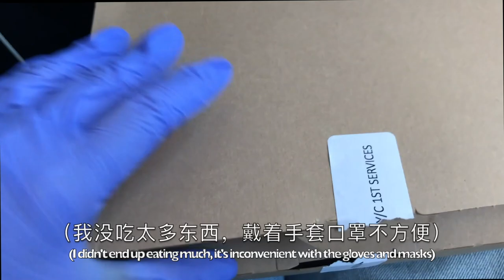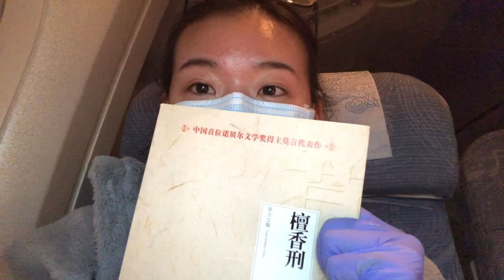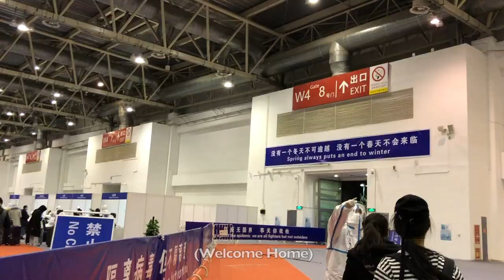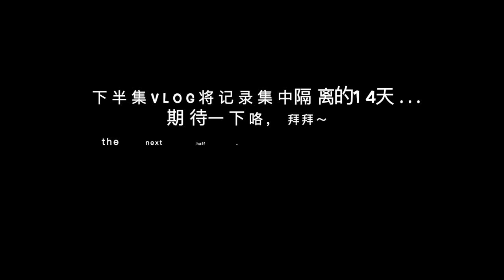Way Home (Part I.) 回家路（上）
During a time of pandemic, traveling from Atlanta back to home Beijing, China.